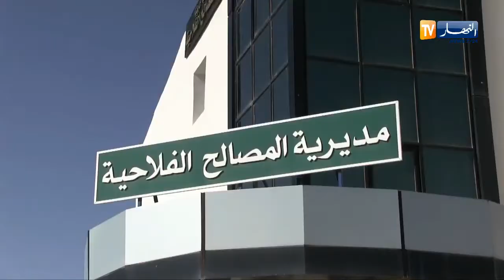أم البواقي: فرق بيطرية وإجراءات وقائية لمكافحة الأمراض الحيوانية